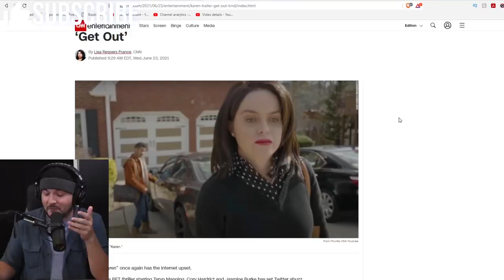'Karen' Movie Gets Roasted For Being Total Garbage, Way Too On The Nose And Cringe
Tim, Ian, and Lydia join friend, author, and fellow podcaster Michael Knowles to laugh at the recent trailer being released for a movie called 'Karen' about a vindictive white woman who is everything the left thinks conservatives are.

Guest: Michael Knowles
@MichaelJKnowles (Twitter)